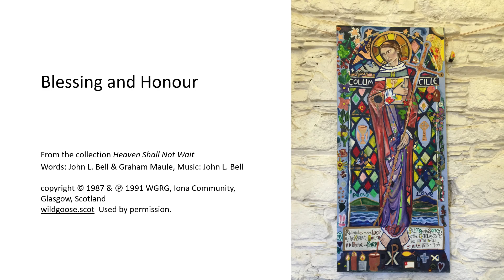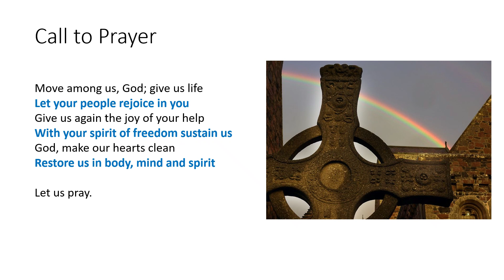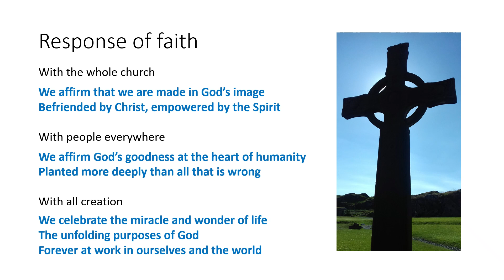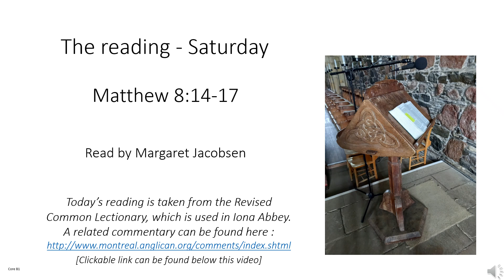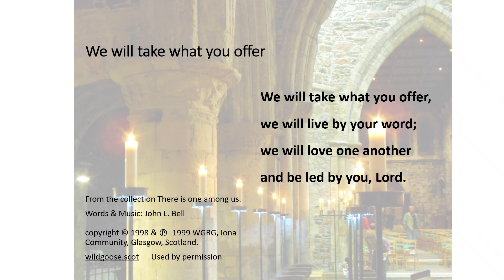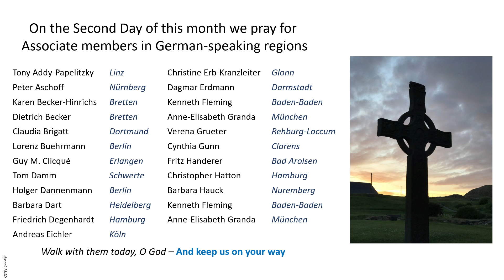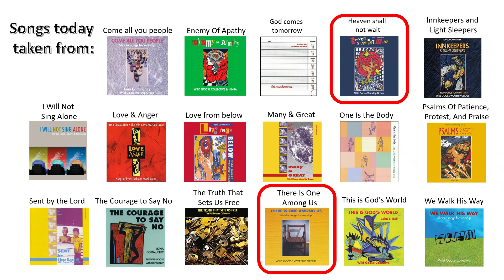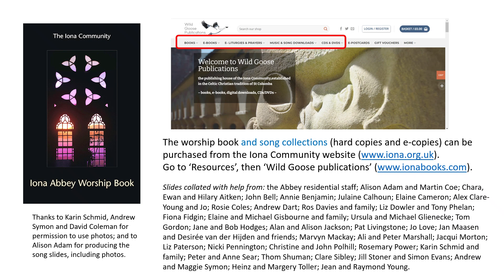Morning Worship with the Iona Community Saturday 2nd September 2023